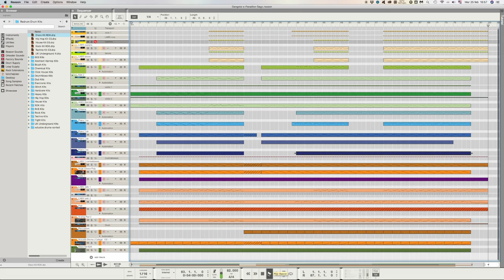Gangsta's Paradise - Coolio Orchestral Cover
Gangsta's Paradise by Coolio - Propellerhead Reason 10 Version
Arrangiamento e editing di Salvatore Livecchi